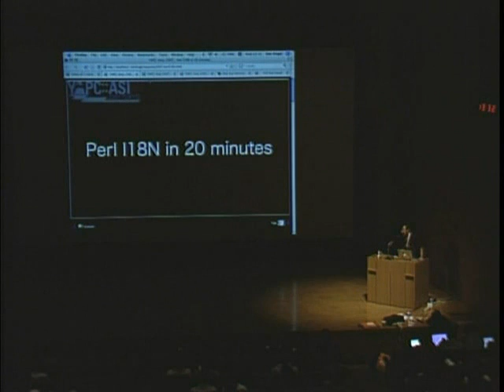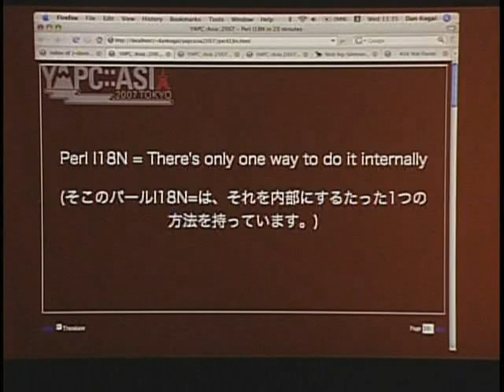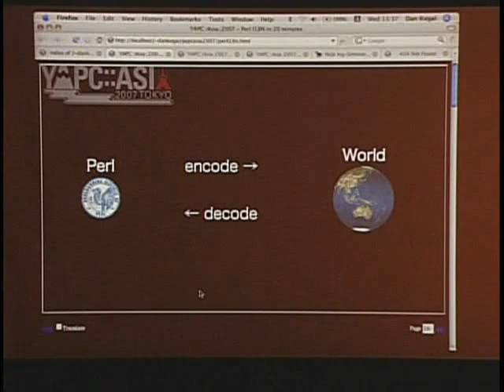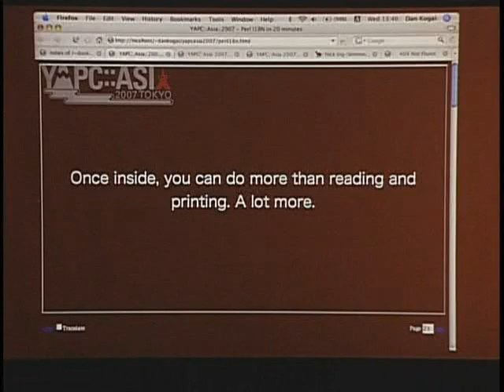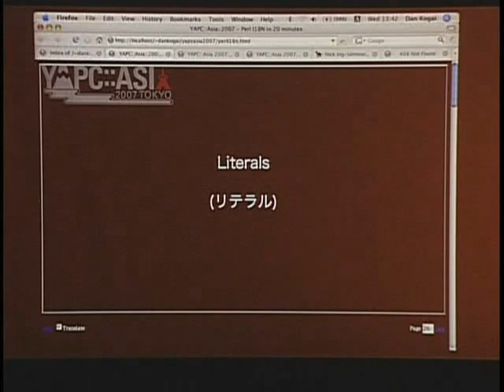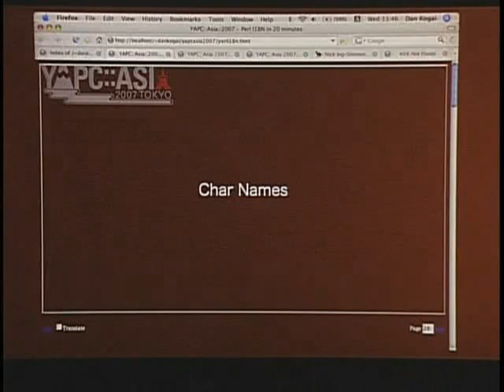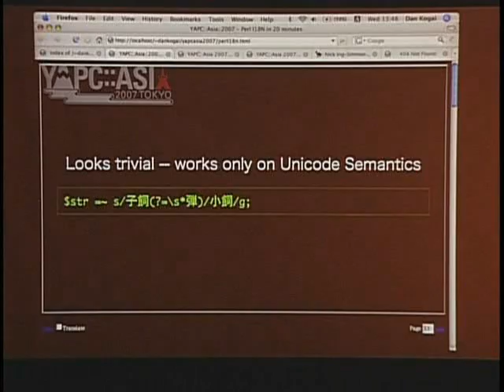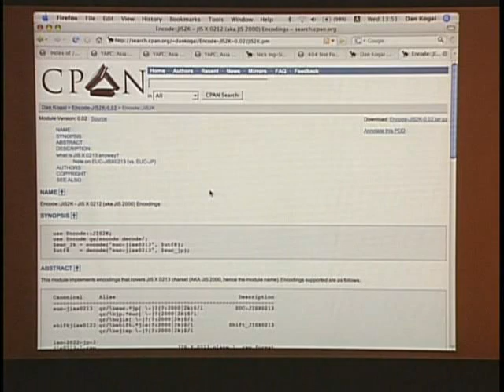Dan Kogai - perl I18N in 20 minutes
Dan Kogai - perl I18N in 20 minutes (YAPC::Asia 2007)

Speaker: Dan Kogai